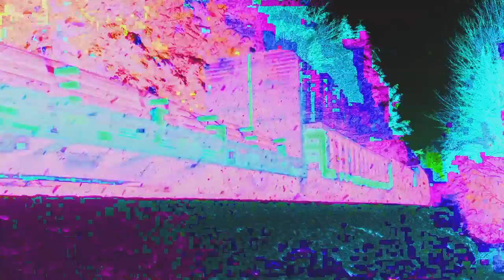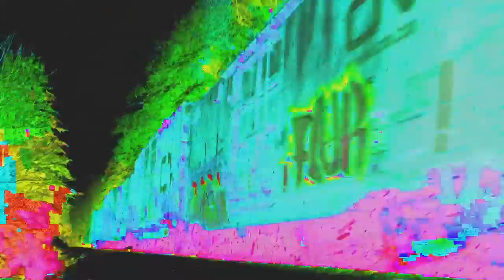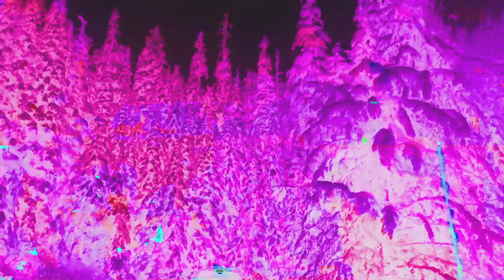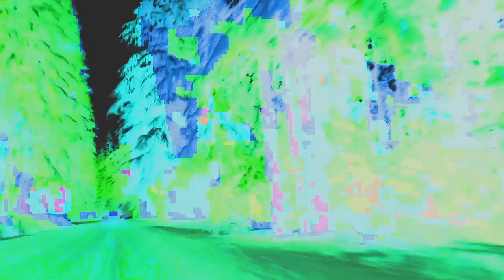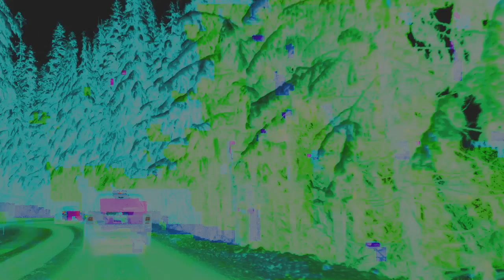Tsar Czar - Moongals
Filmed & Directed by Tyler Karavias *Tsar Czar*
song from 'Spaced Out' coming soon